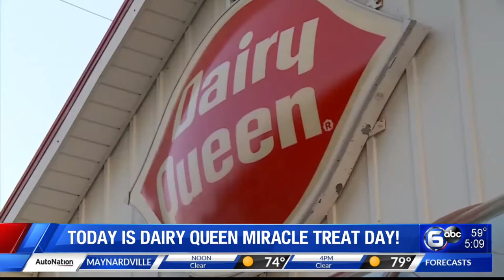DQ® Blizzard® Treat Sales Help Kids on Miracle Treat Day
Thursday, July 25 will mark the DQ ® brand’s 14th annual Miracle Treat Day, which is one of the largest single day fundraising events of the year for Children’s Miracle Network Hospitals ® (CMN Hospitals).